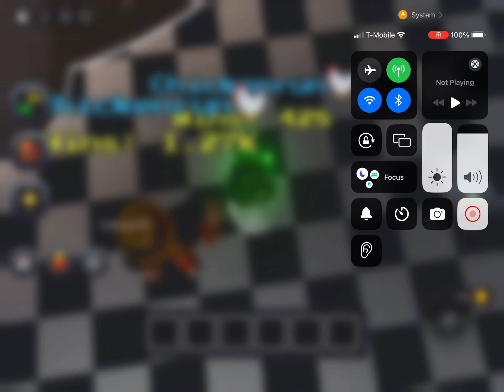Opening 240 presents in fntd and endless